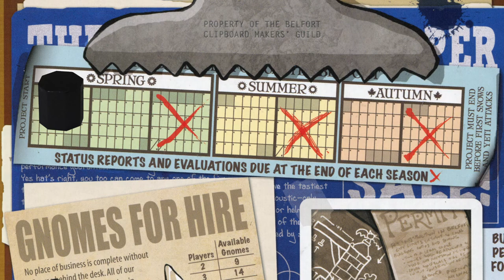Belfort [Reseña]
Josh nos habla sobre Belfort un "Worker placement" con un poco de "area control" donde tomas el rol de una constructora con elfos y enanos como empleados y buscas hacerte de un nombre en la ciudad de Belfort.